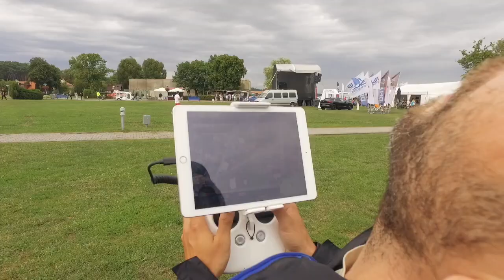Už kadro - Dronų reikalai, pasienis, draudžiamos zonos, transponderiai ir tt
Behind the scenes : Drone matters, Border, restricted areas, transponders and etc...